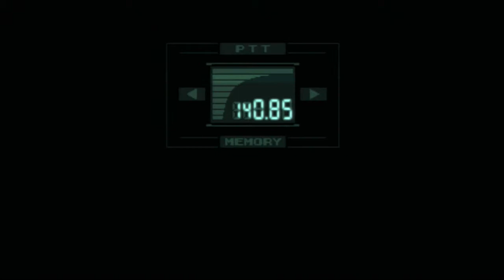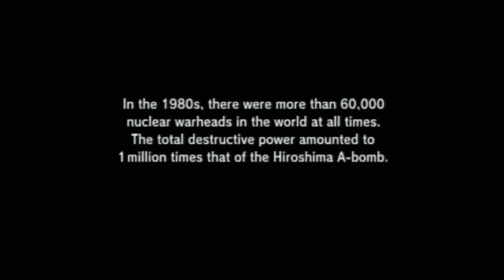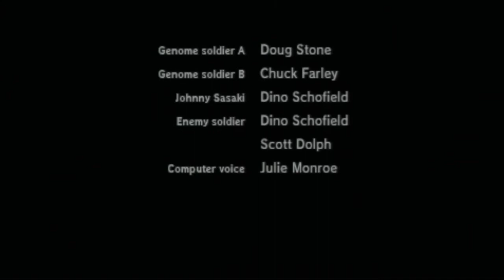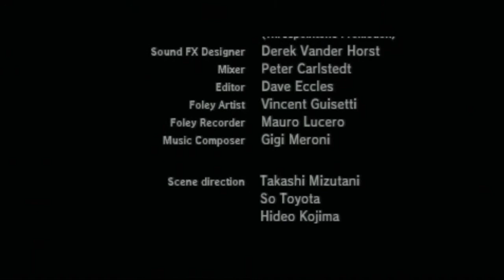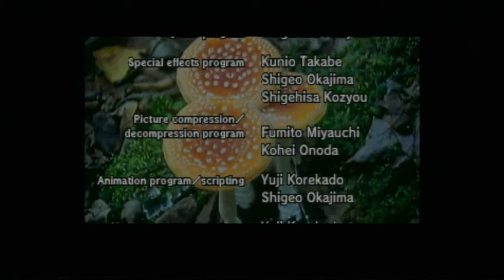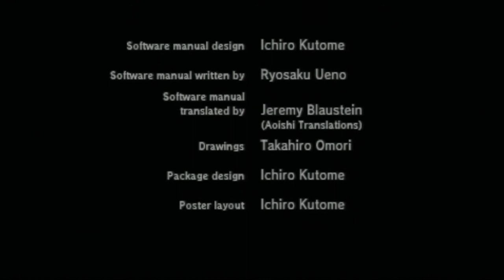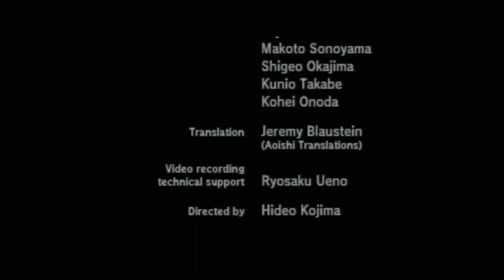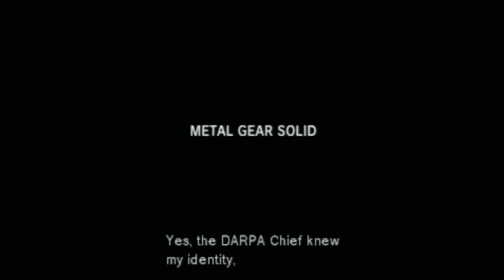Metal Gear Solid! The Great Escape!! Part 26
metal gear solid walkthrough part #26